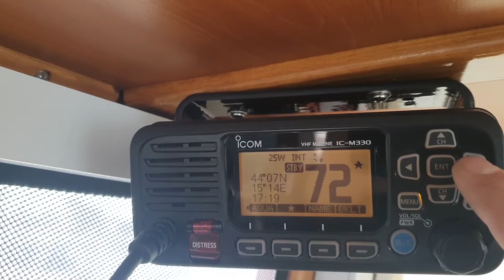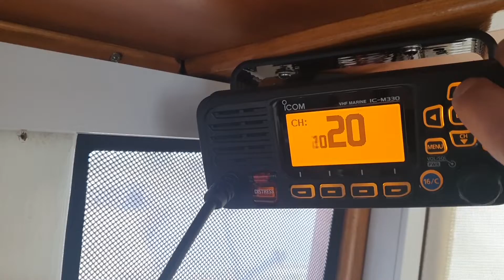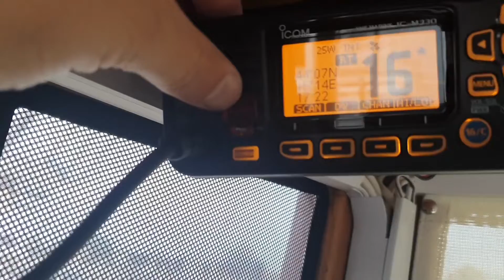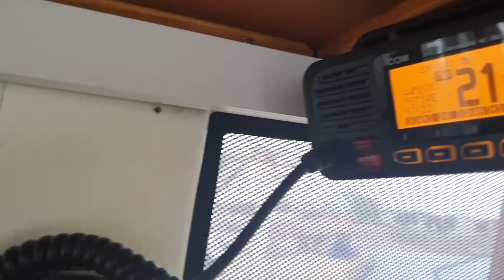Icom IC-M330 GE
Icom ultra compact VHF.

VHF Marine Transceiver with integrated GPS